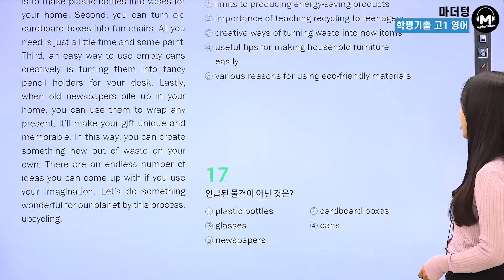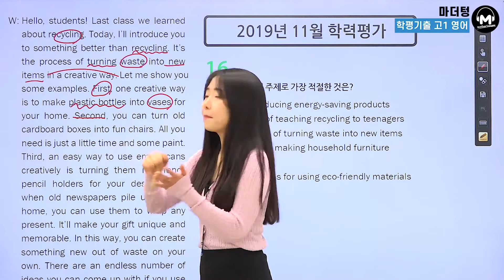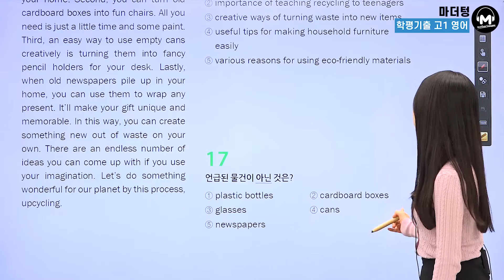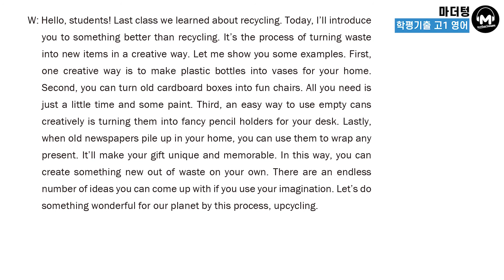[마더텅] [고1영어 듣기] 2019년 11월 학력평가 16~17번 (해설 : 김유경 선생님)